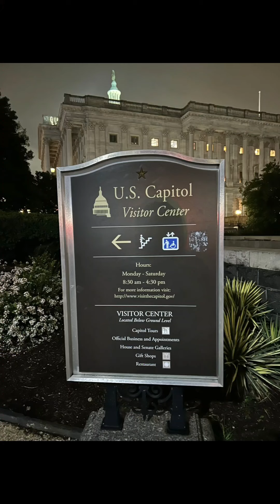Day 3/4 Fun in DC